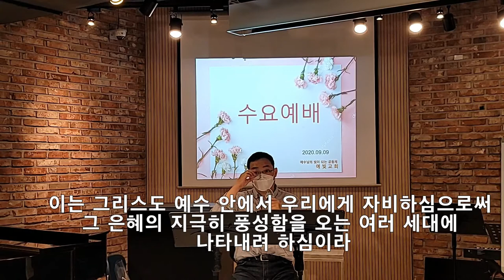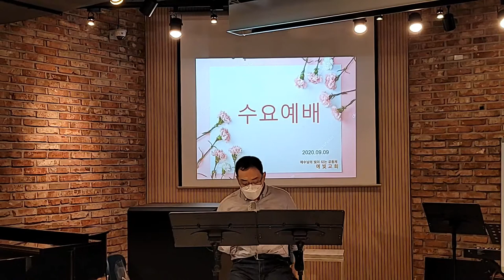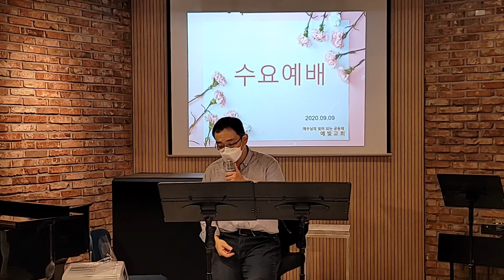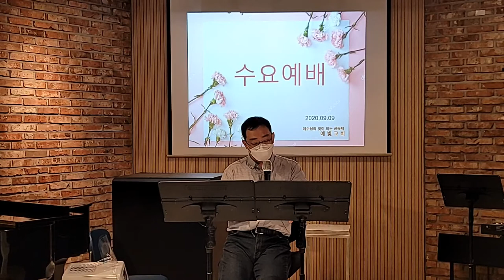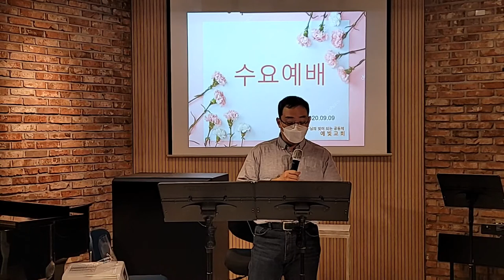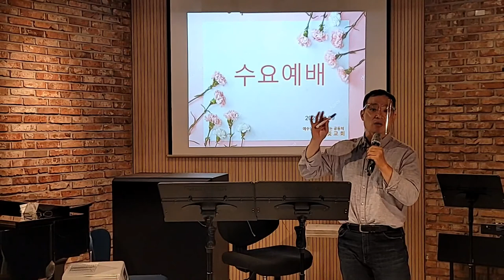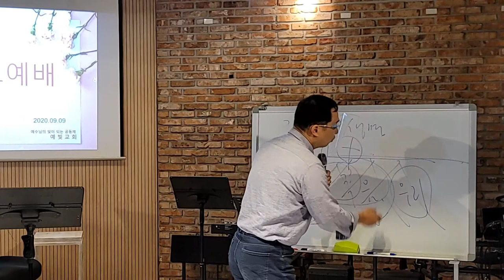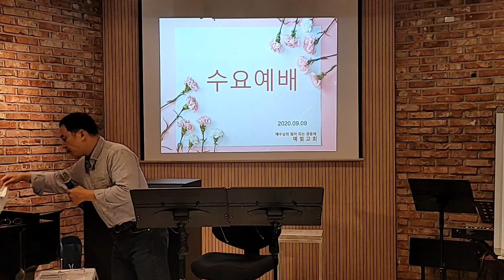수요예배/에베소서 2:4-7/2020.09.09